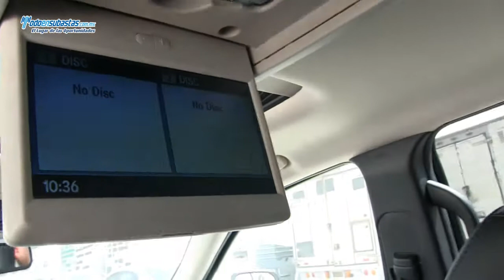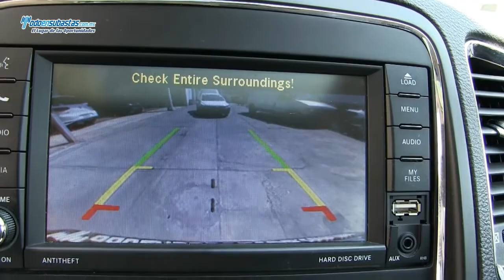Dodge / Durango Citadel / 2013